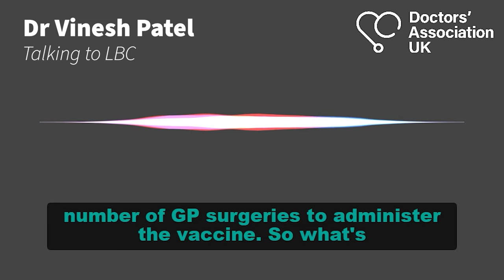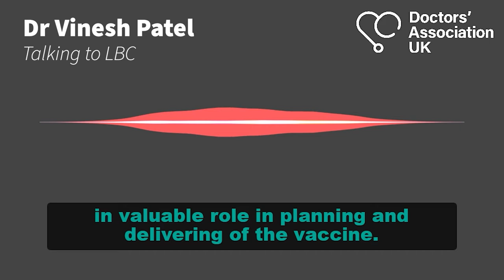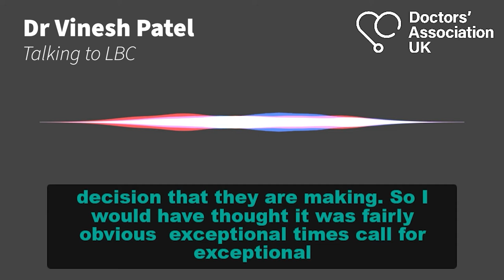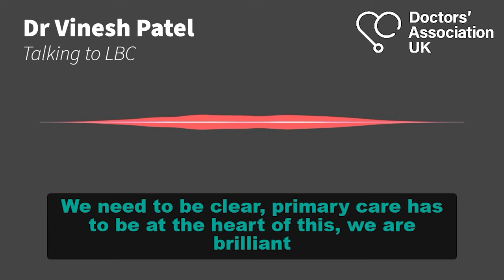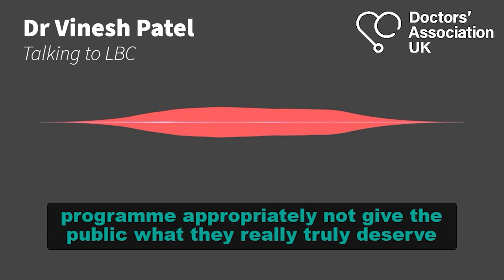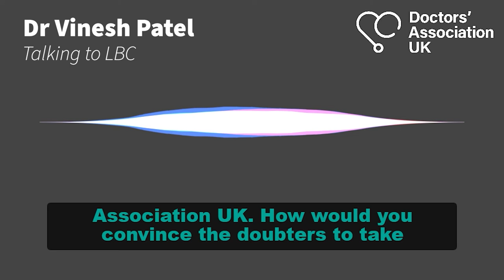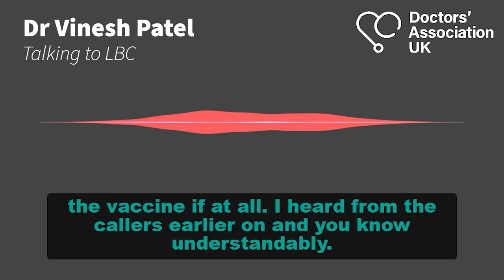Dr Vinesh Patel talks about the vaccination programme on LBC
Hear Dr Vinesh Patel's interview with LBC, where he discussed the proposed vaccination programme and the primary care perspective.

The key things he highlights are: it is a really positive thing to be able to discuss a possible exit strategy from the pandemic. Primary care should be involved in the decision making given their expertise in giving vaccinations and immunisations, the appropriate resources and funding should be given to allow this programme to be a success, and that all GP practices should be supported in a way that will allow them to participate.